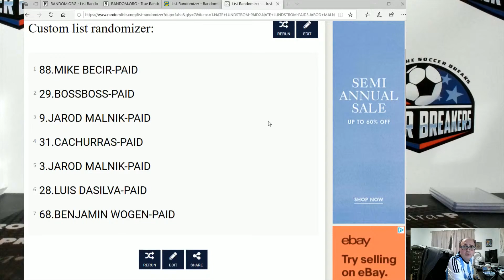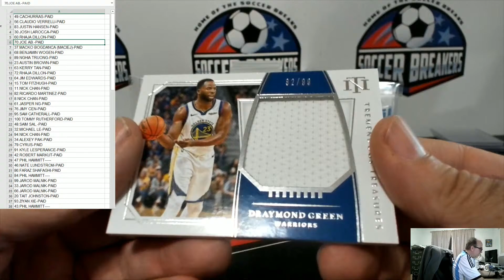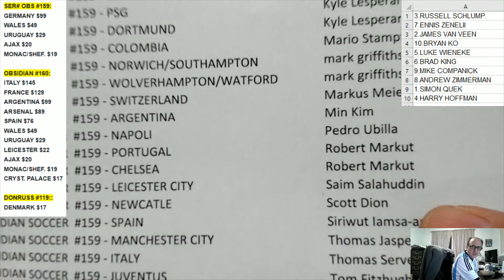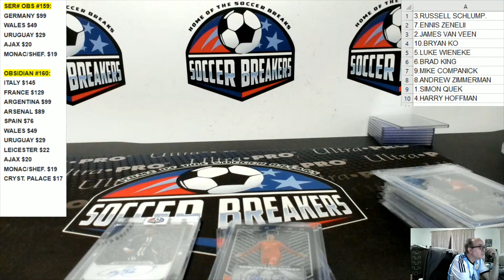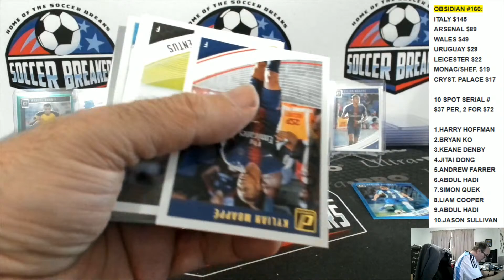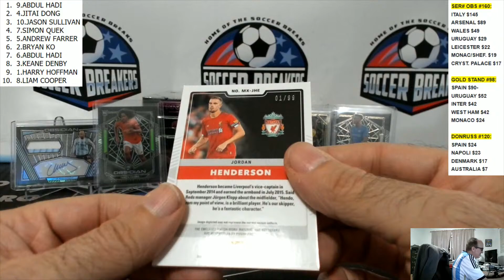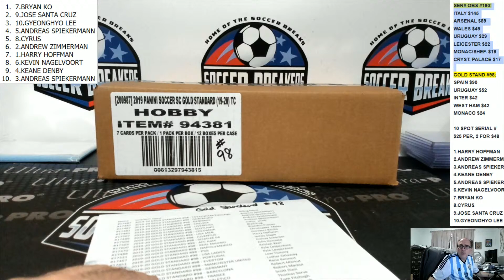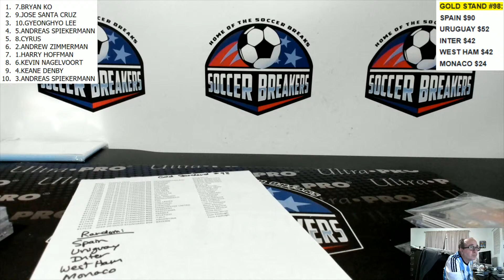SOCCER BREAKERS LIVE